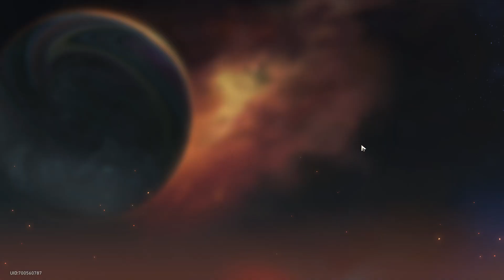FOLLOW UP FEST | NEW v2.1 Pure Fiction | Honkai Star Rail